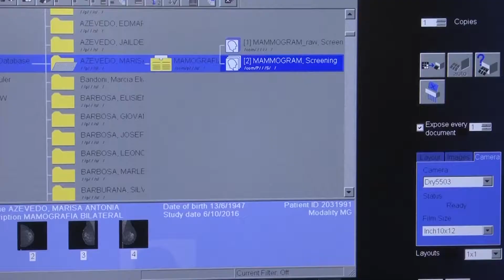Ponto de Encontro - Câncer de Mama | Parte 3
Apesar de raro, o câncer de mama também pode aparecer em homens. Nossa equipe conversou com um deles que conta como superou a doença. Acompanhe!